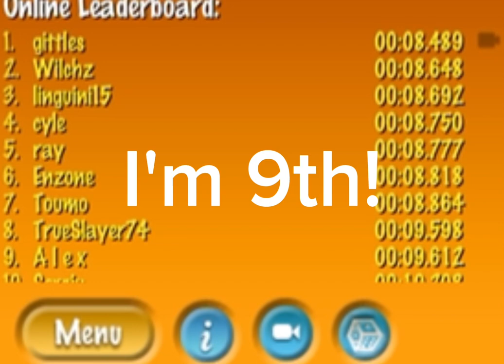Gauntlet (9.612) (9th) | MBU Web Port